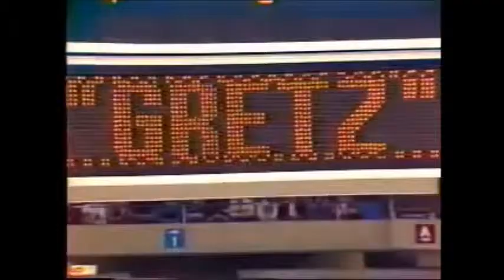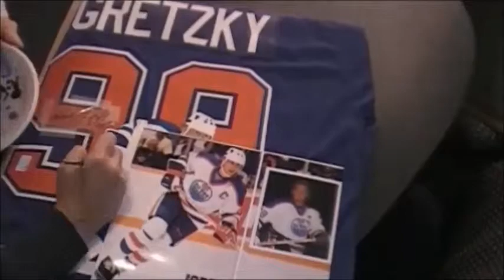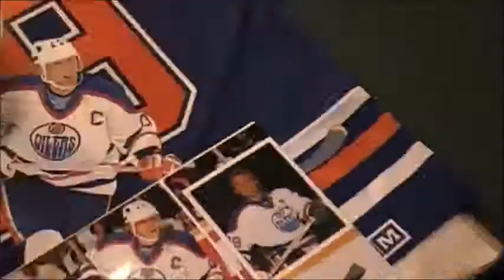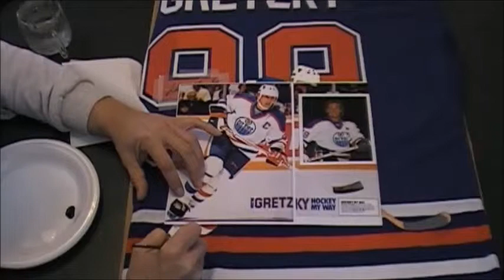Wayne Gretzky 1 of 1 "Hand Painted" ORIGINAL Artwork by SportsArtis David Fatla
Wayne Gretzky 1 of 1 "Hand Painted" ORIGINAL Artwork on an autographed Wayne Gretzky jerseyby SportsArtis David Fatla.